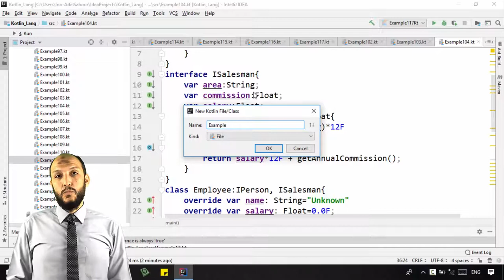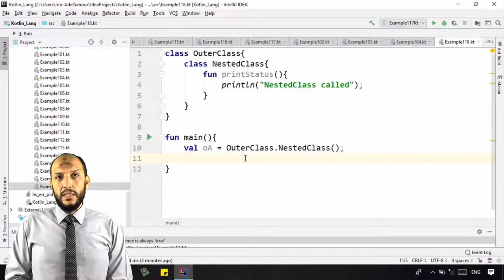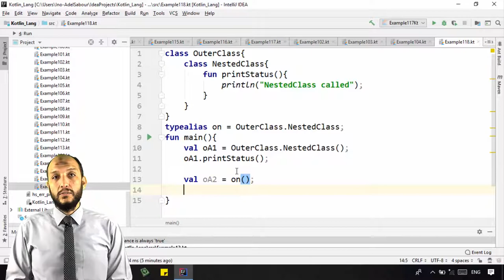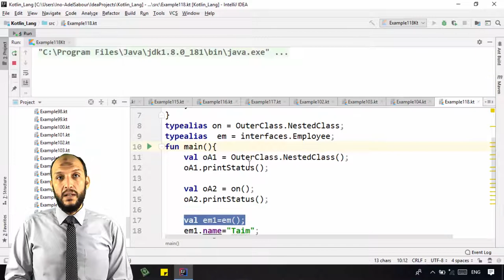100 Android Kotlin – OOP Type Aliases